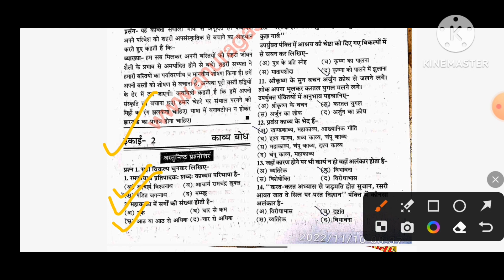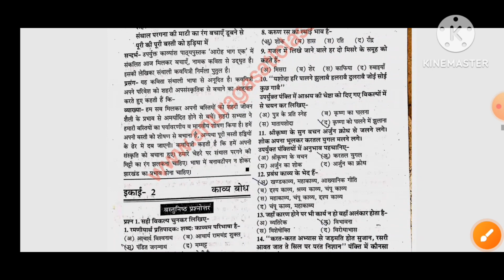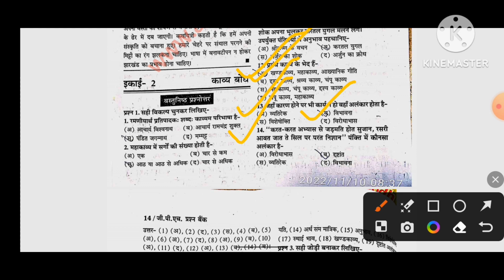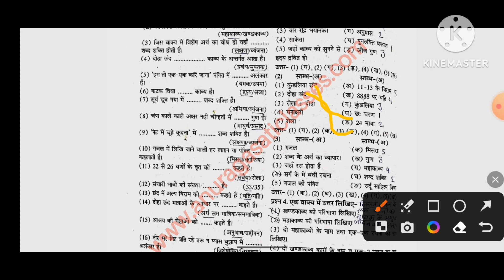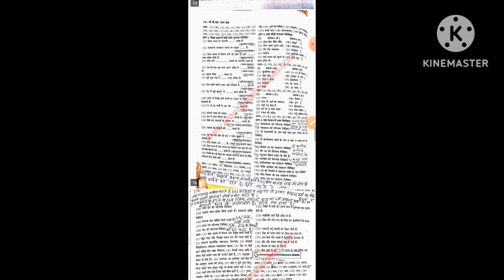11th Hindi prasn bank solution part-2 kavykhand solution uplodevideo.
11th Hindi prasn bank solution part-2 kavykhand solution uplodevideo.

yha par shabhi visya ke ke prashn Bank ka solution Diya ja raha hai channel ko subscribe kar le prashn Bank Hindi English ganit prashn Bank bhautik Shastra rasayan Shastra sabhi vishay ke prashn bank ka solution milane wala hai yahan per padhaai se sambandhit sabhi jankari Di jaane wali hai dhanyvad